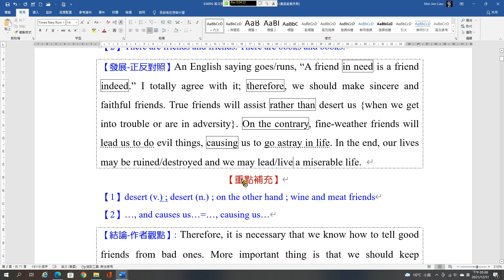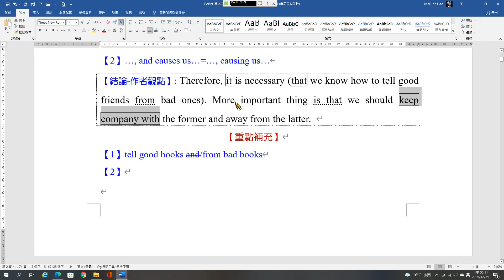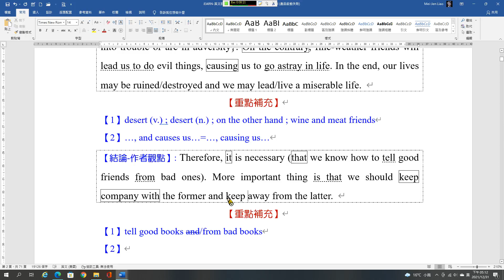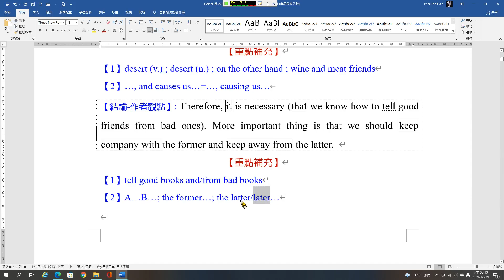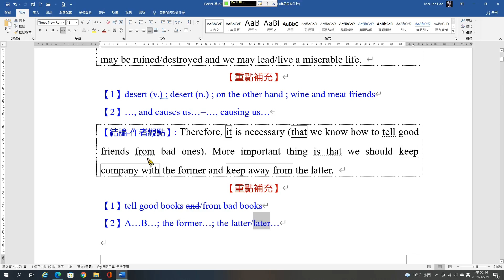英文寫作分析A2 朋友1B